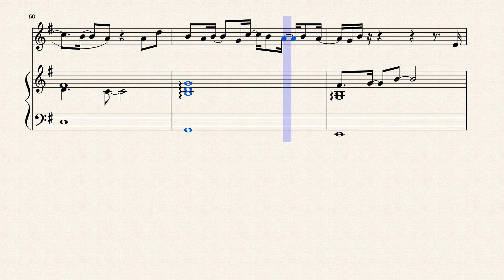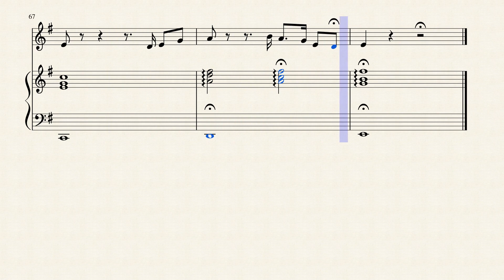Finneas - Break My Heart Again - Violin Sheet Music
Taking my vacation in to account, this took 2 to 3 times longer than usual but at least it gave me the opportunity to listen to the song multiple times! Lily is coming this weekend